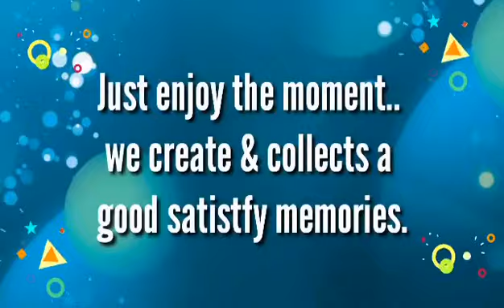PUEDE NA BA ANG MGA BATA IPASYAL SA MGA MALL? AT SM MALL OF ASIA THEY ALLOW BUT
on NOV 25 2020 Wensday
SAFETY FIRST MUNA

KUNG PUEDE NA BA ANG MGA BATA IPASYAL SA MGA MALL? SAFETY FIRST CHECK FIRST THINGS FIRST PRAY FOR GUIDANCE.. CHECK YOUR SELF..  THEN WEAR FACE MASK AND FACE SHIELD BRING ALCOHOL THATS IT BUT MIND YOUR OWN SOCIAL DISTANCING AND ENJOY!!!

LIFE IS EITHER A DARING ADVENTURE OR NOTHING AT ALL” ~ HELEN KELLER